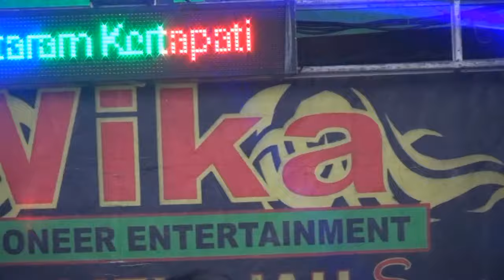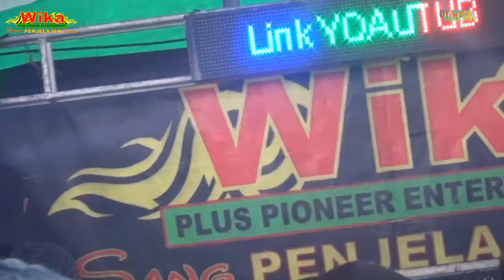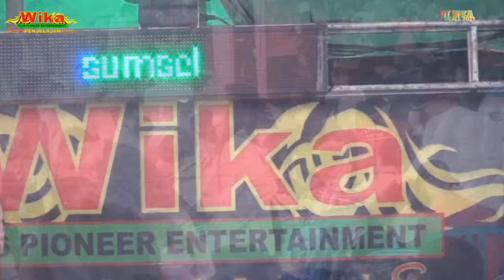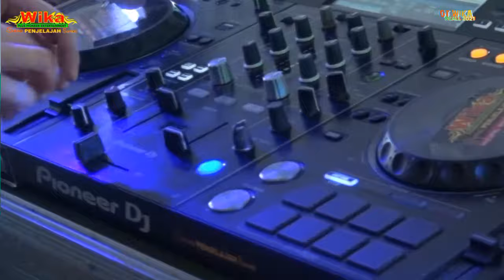OT WIKA TERBARU || AKU ATAU DIA LIVE JAKA BARING PASAR || FDJ KOREA DEVI KITTY